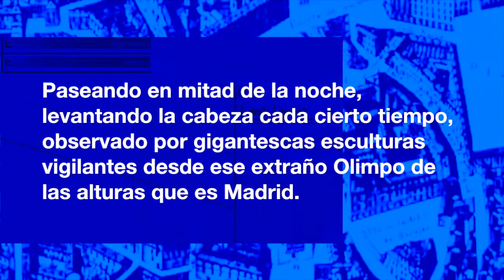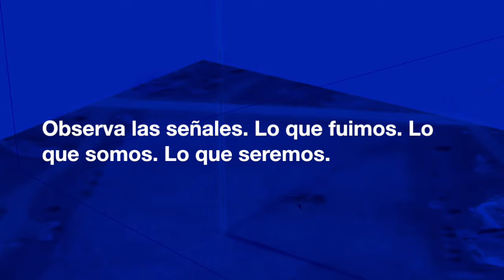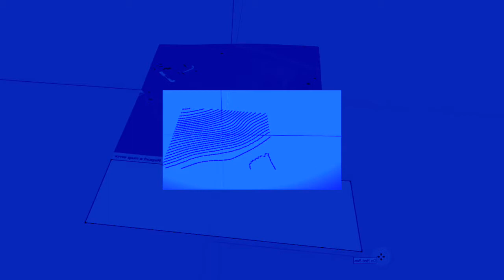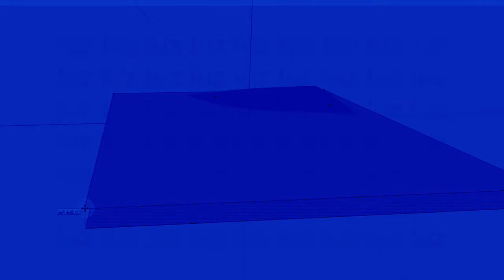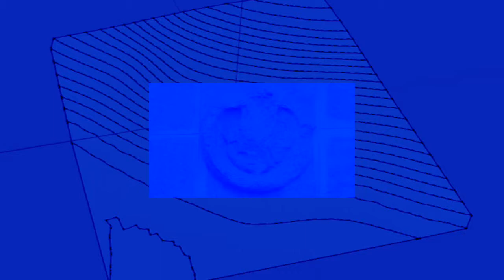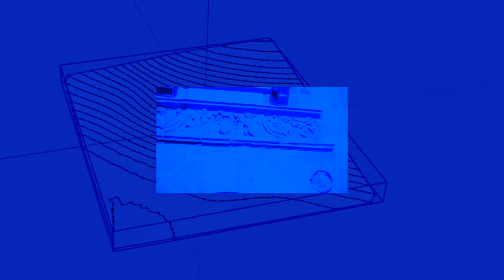Matadero s/n — Luz - Oscuridad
Video and Music made  for the project Matadero s/n by Lucía Lijtmaer, Servando Rocha and Ex Continent. Presented at the Matadero Art Center in Madrid in August 19th, 2017.

Music, Video — Ex Continent
Writings — Servando Rocha